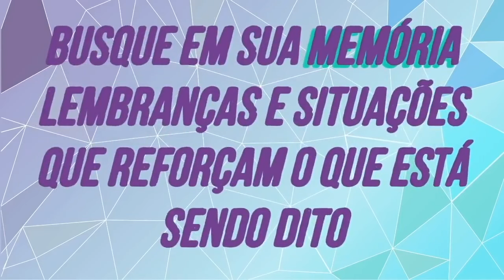Ho’oponopono para Dormir: Limpeza de Memórias e Abertura de Caminhos